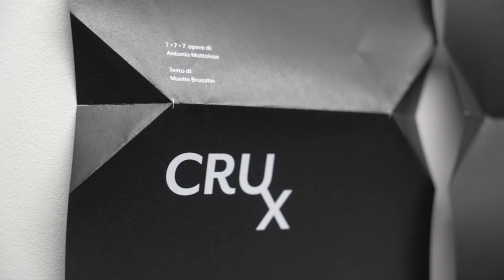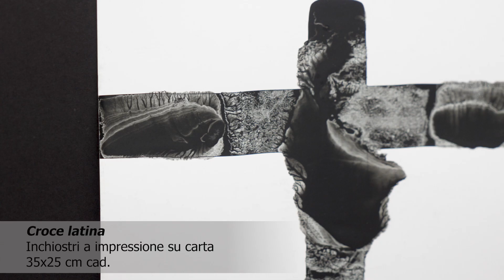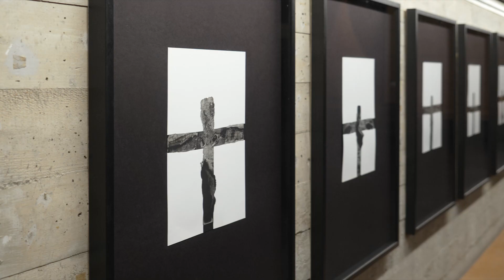CRUX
Video of the CRUX exhibition by Antonio Mottolese. Milan @ Galleria San Fedele (October 2022)